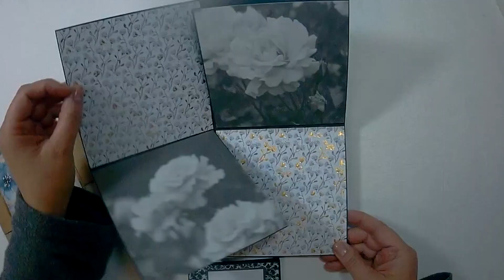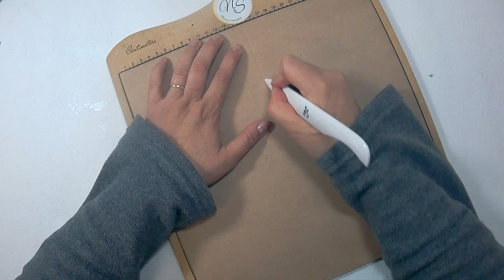Pop up Cuadrada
Si quieres colaborar para que mi canal siga creciendo y mejorando,